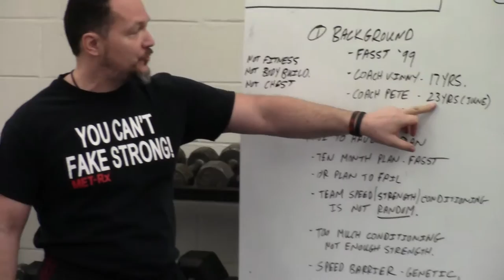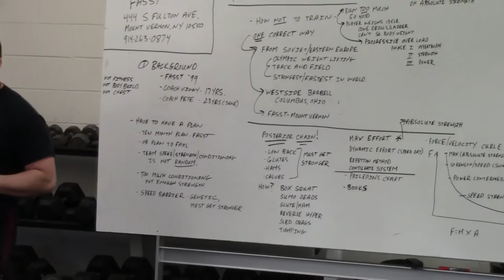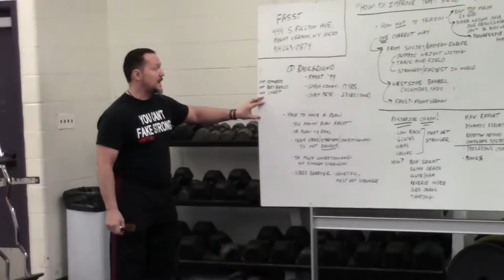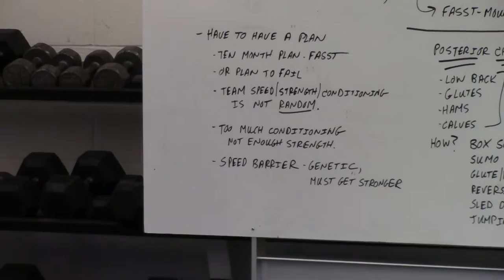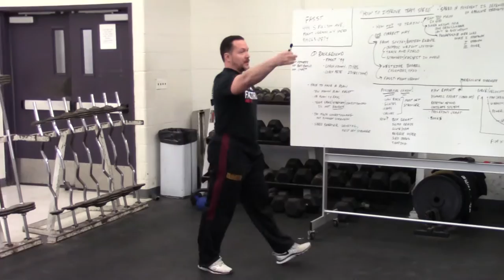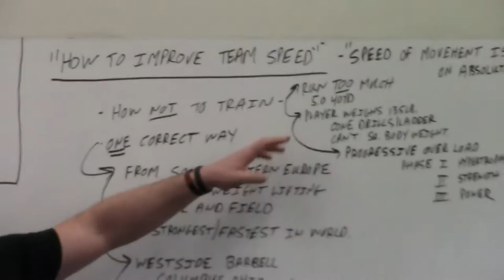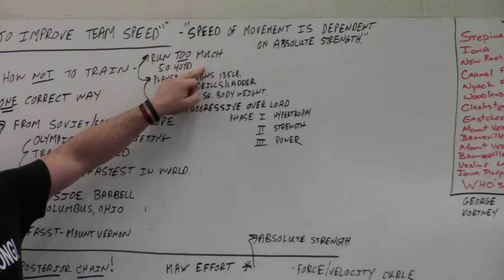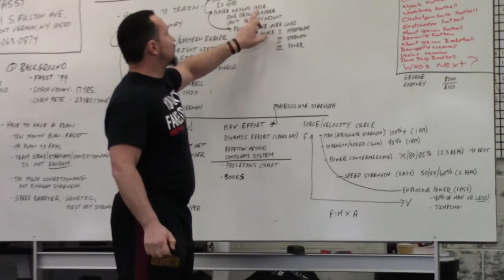Westside Methods for Athletes. How to train for team speed.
Lecture on increasing strength in order to run faster. F=mxa